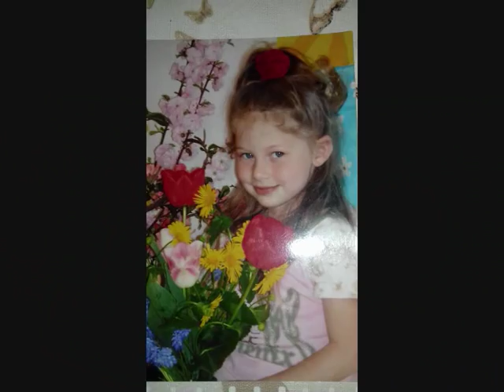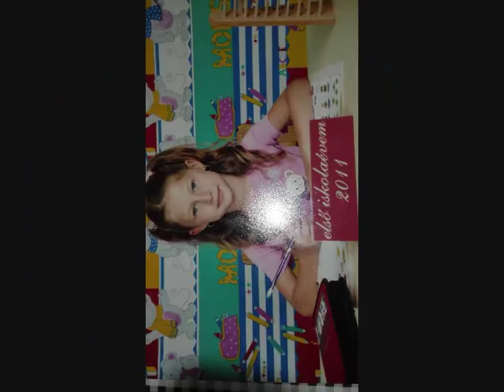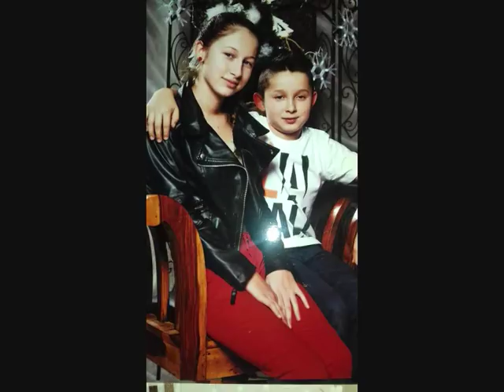BITTÓ DUÓ 2018 BIANKÁNAK 14 SZÜLINAPJÁRA